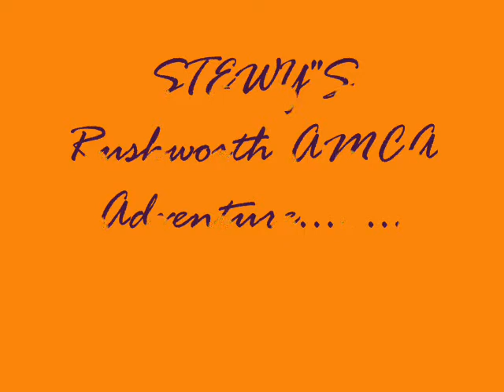Stewy's Rushworth Heats 0001